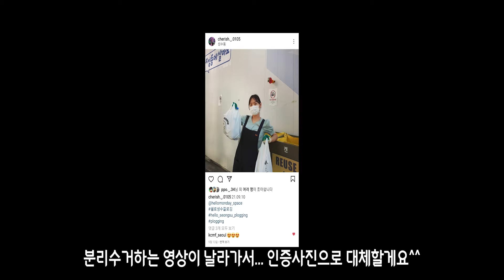21년 서울시청자미디어센터 홍보대사 플로깅 브이로그(Vlog)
21년 시청자미디어재단 서울센터 이소정 홍보대사가 센터 영상제작 장비를 대여하여 찍은 플로깅 Vlog!! (21년 9월 촬영)

서울센터에서는 초보 1인 미디어 제작자, 영상제작자를 위해 '무료로' 미디어제작 장비를 대여해드리고 '무료로' 미디어교육을 제공해드리고 있습니다

이소정 홍보대사님도 직접 센터에 방문하여 장비를 대여하고 영상을 촬영했었는데요!!
우리 홍보대사님 따라 '헬로성수플로깅'  현장 구경해보실까요?